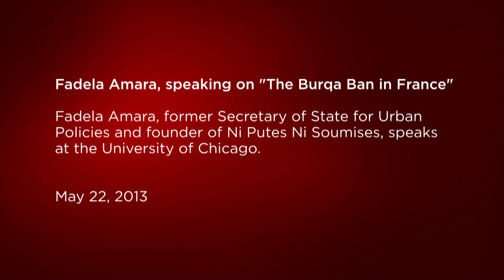Fadela Amara, speaking on "The Burqa Ban in France"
In September 2010, the French Parliament made it illegal to wear a burqa in public areas, with 70 percent of public support. The ban received vigorous applause from the prominent French feminist organization Ni Putes Ni Soumises (Neither Whores Nor Submissive), which considers the burqa a tool of female oppression.

In this talk organized by the University of Chicago French Club, Fadela Amara (Ni Putes Ni Soumises founder and former French minister) describes the rise of Islamic fundamentalism in the predominantly poor immigrant neighborhoods surrounding French cities (banlieues) that led to the ban on the burqa. She explains why she considers the wearing of the burqa in public to be both oppressive for women and an assault on the values upon which the French Republic is founded. Furthermore, she discusses the aftermath of the burqa ban in France, the goals that Ni Putes Ni Soumises continues to pursue, its partners at home and abroad, and the impact of the national and international political climate on men and women in the banlieues. Following the talk, Bernard Harcourt moderates a discussion that mixes questions from the Chicago audience with those submitted online by remote audience members in Minneapolis, Milwaukee, and Cincinnati. Deborah Joyce serves as the interpreter throughout.

 Born of Algerian immigrant parents in Clermont-Ferrand, France, Fadela Amara is a French feminist politician and activist. After a 17-year-old girl was burned alive by her ex-boyfriend in the suburbs of Paris, Amara led a nationwide march to discuss the situation of women in the banlieues. In 2003, she founded Ni Putes Ni Soumises (Neither Whores Nor Submissive), one of today's most prominent French feminist organizations, dedicated to protecting and promoting secularism, diversity, and gender equality. In 2007, Amara was named Secretary of State for Urban Policies (Secrétaire d'Etat Chargée de la Politique de la Ville) under President Sarkozy. While in the government, Amara argued strongly in favor of the burqa ban, which became law in 2010.

With the Support of:

The University of Chicago:
France Chicago Center
Center for International Studies
Center for the Study of Race, Politics, and Culture
Student Government
International House Global Voices Program
International Students Association

Alliance Française of Chicago
French Consulate in Chicago
Chicago Council on Global Affairs